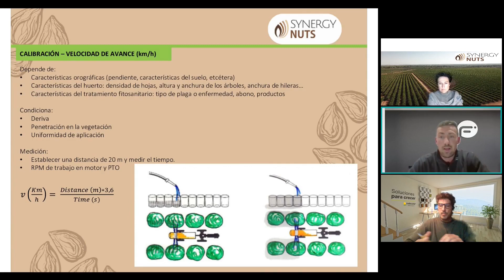¿Cuál es la velocidad óptima de avance para realizar un tratamiento preventivo en almendro?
"Pepita" de valor del webinar "Planificación de tratamientos preventivos contra enfermedades para el almendro en seto." puedes verlo en el siguiente enlace